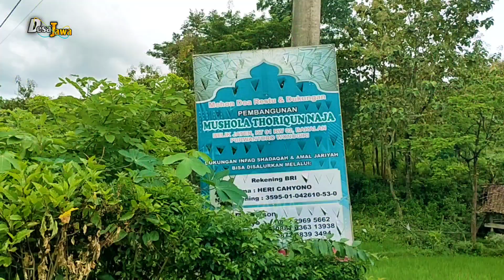PEDESAAN JAWA TENGAH KAMPUNG BELIK JATEN DESA BENDO BAKALAN PURWANTORO PELOSOK WONOGIRI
di video kali ini Desa Jawa review tentang  pedesaan Jawa tengah yaitu di desa BENDO BAKALAN kampung belik jaten pelosok Wonogiri Jawa tengah